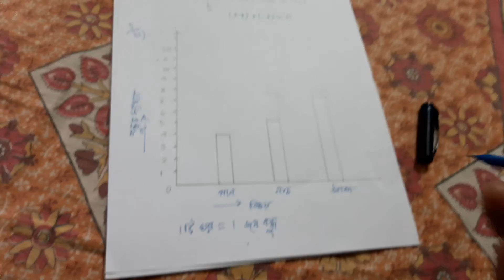Model activity task |Class 6 | Mathematics | November 2021| Ganit Prajna| Sajal Sir